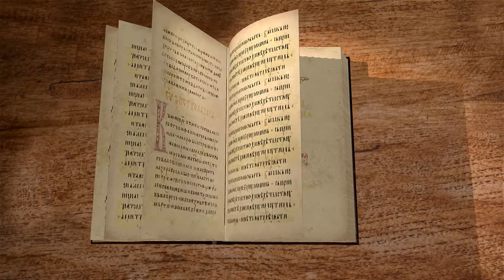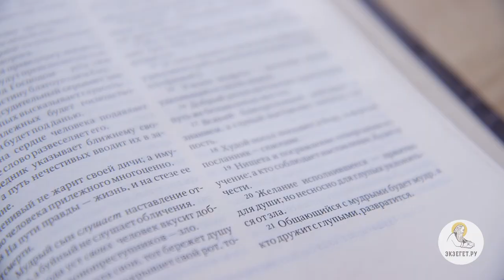Притчи Соломона. Глава 13. Андрей Солодков. Библия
13 глава книги притчей Соломона состоит из кратких выражений и высказываний, собственно "притч" - мудрых поучений. Читает и комментирует миссионер Андрей Солодков